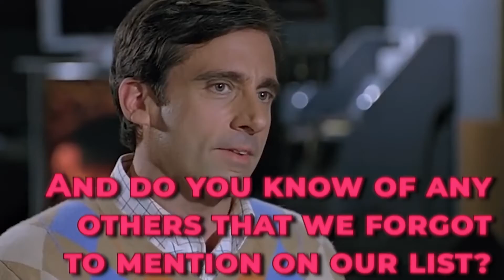Benedict Cumberbatch Improvised One Of The BIGGEST Moments In Dr Strange!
Welcome back to Scene Hunter. Today on this channel, we are going to talk about Doctor Strange Actor Benedict Cumberbatch Improvised One of the Biggest Moments in Spider-Man: No Way Home. It is no secret that actors sometimes go out of the script, and do their improvisations.

In the Marvel Cinematic Universe, Zendaya revealed that she did some improvisations in Spider-Man: No Way Home movie. This time around, Doctor Strange actor Benedict Cumberbatch revealed that he too improvised some big scenes in the movie.